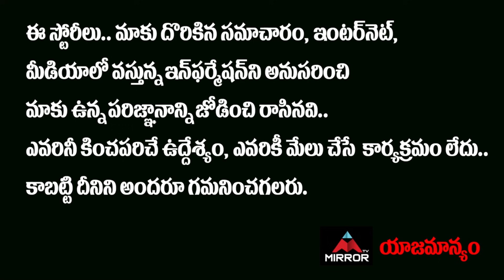సాయిధరమ్ తేజ్ పర్సు లో ఏం దొరికాయంటే.. | Sai Dharam Tej Saved Persons Reveals Shocking Facts | MT